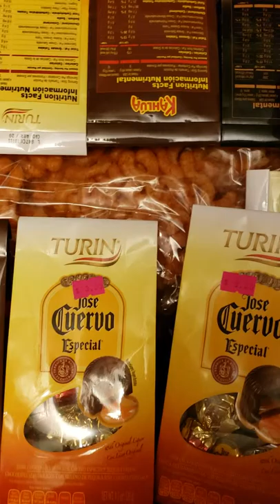Chocolate with Liquor that I have not seen in Minnesota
Chocolate liquor Mexico Minnesota snacks presence